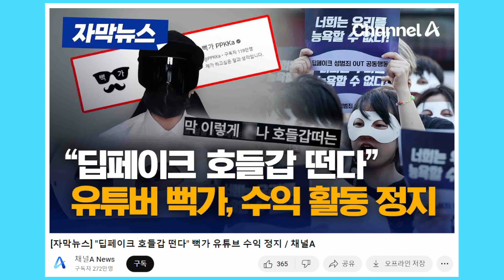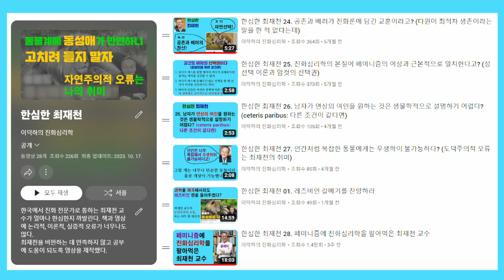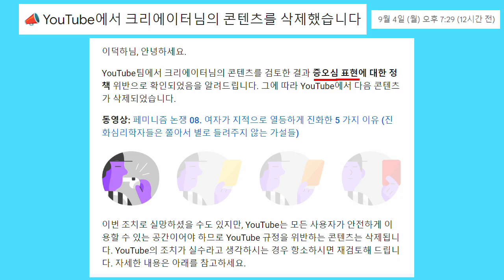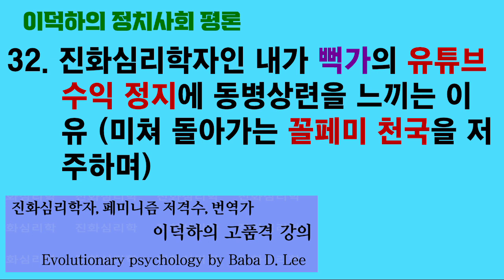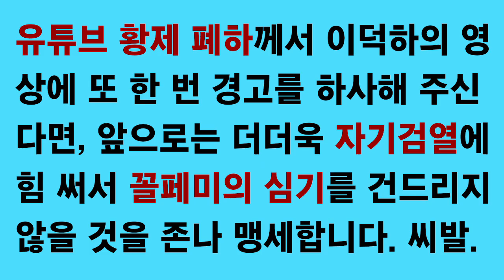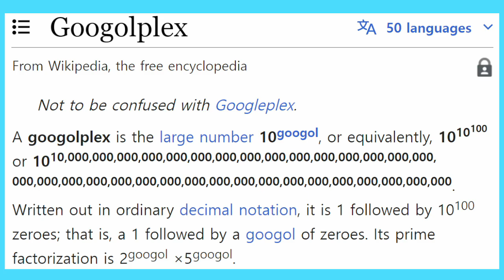이덕하의 정치사회 평론 32. 진화심리학자인 내가 뻑가의 유튜브 수익 정지에 동병상련을 느끼는 이유 (미쳐 돌아가는 꼴페미 천국을 저주하며)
뻑가가 마음에 들지 않는다고 해서, 뻑가의 표현의 자유를 짓밟는 유튜브를 지지해야 할까? 뻑가는 헛저격 때문에 유튜브에게 징계를 당한 걸까? 아니면 페미니즘을 제대로 저격한 화려한 전력 때문에 유튜브로부터 탄압을 받는 걸까? 유튜브는 꼴페미로부터 얼마나 자유로운가?